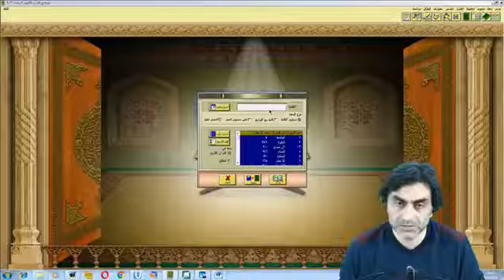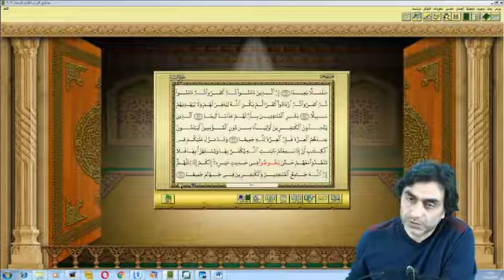İmanınıza rağmen Cenabı Hakkın sözlerinin aşağılandığı bir ortamı tolere etmek doğru mudur!?